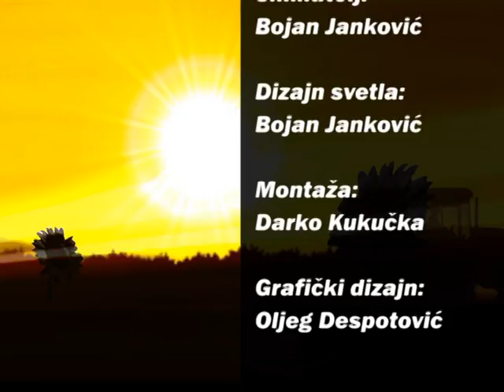AgroDan 10 12 2010